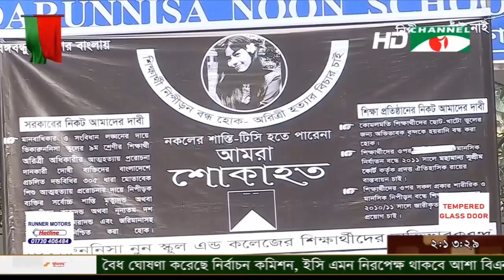৩ দিন পর ভিকারুননিসা স্কুল এন্ড কলেজে বার্ষিক পরীক্ষা শুরু